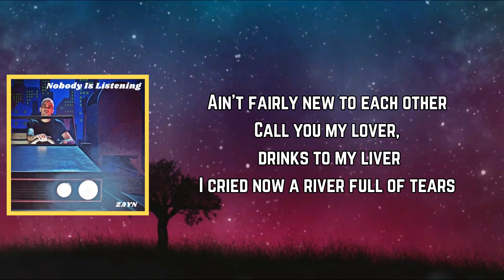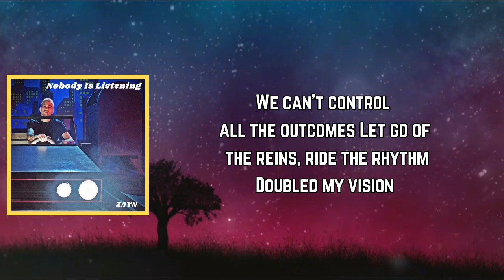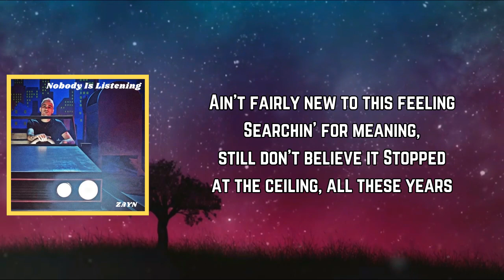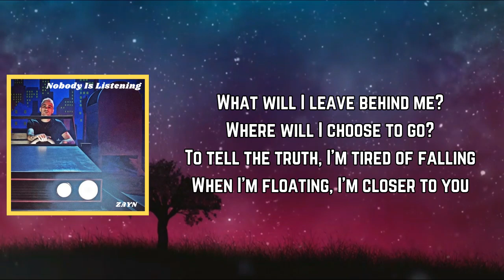ZAYN - River Road (Lyrics)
River Road Lyrics:

[Chorus]
We don't define each other
Stand on your own, be a pillar
Lay on my pillow
Ain't fairly new to each other
Call you my lover, drinks to my liver
I cried now a river full of tears

[Post-Chorus]
Don't you ever hope for something else?

[Verse]
Breeze outside my window turned to color
Know that I will see the sun again
Leaves have turned into a tint of orange
Answers that will lie inside myself

[Pre-Chorus]
What will I leave behind mе?
Where will I choose to go?
To tеll the truth, I'm tired of falling
When I'm floating, I'm closer to you

[Chorus]
We can't control all the outcomes
Let go of the reins, ride the rhythm
Doubled my vision
Ain't fairly new to this feeling
Searchin' for meaning, still don't believe it
Stopped at the ceiling, all these years

[Post-Chorus]
Lightly floating ecstasy

[Pre-Chorus]
What will I leave behind me?
To tell the truth, I'm tired of falling